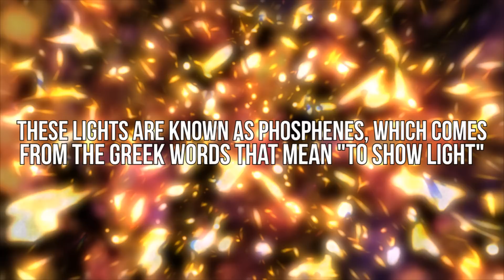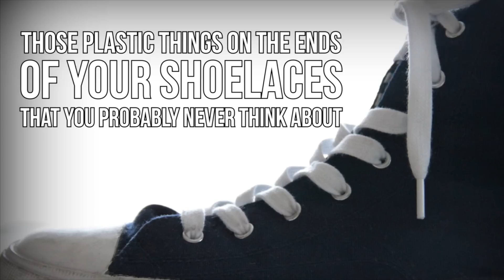6 Things You Didn't Know Had Names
Image/Video Attribution:
felixio

Elora S.